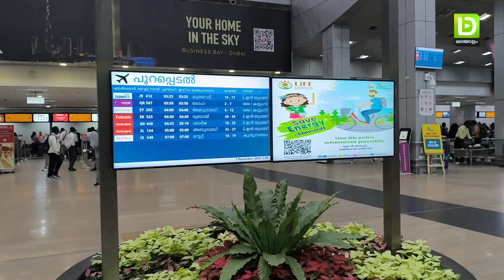"Dubai Visit Visa New Rules 2024 | Latest Updates Explained!"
"Discover the latest updates to Dubai's visit visa rules in 2024! 🌟 From new visa types to extended stay options, here's what you need to know before planning your trip to Dubai:

📌 Highlights:
✅ Flexible 90-day visit visa extensions
✅ New 5-year multiple-entry tourist visa
✅ Updated fees and application procedures
✅ Rules for in-country extensions

Stay informed and avoid travel hassles with these key tips. Whether you're visiting for tourism, business, or family, these new rules make Dubai more accessible than ever!

Sources:

Official UAE Government Visa Portal
Trusted travel and visa advisory platforms